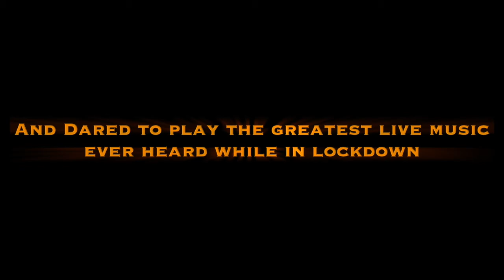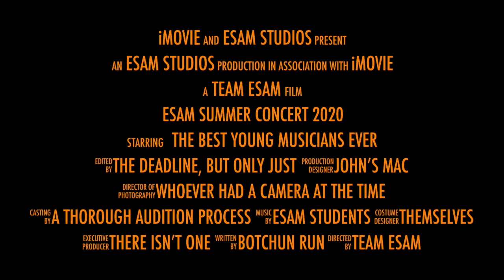ESAM Summer Concert Trailer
Taster for the big night!